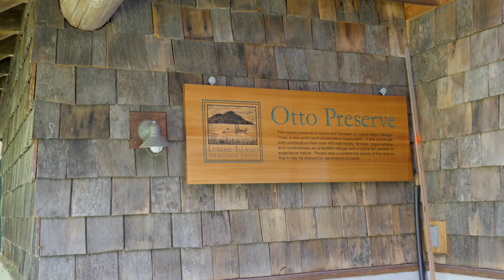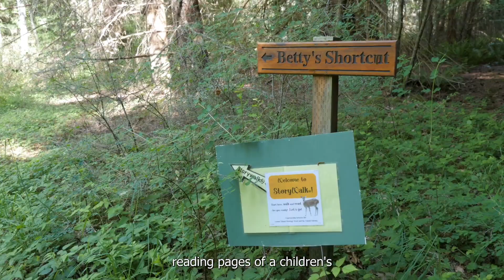Day Trip to Lummi Island!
Just a quick ferry ride from Bellingham, Washington, explore this peaceful getaway with tranquil beaches and 18 miles of country roads ideal for bike riding, walking, or bird watching. The waters around Lummi Island are also popular for kayaking and other water sports.